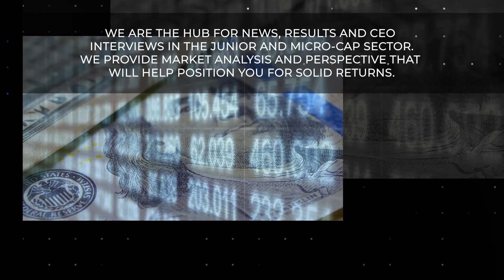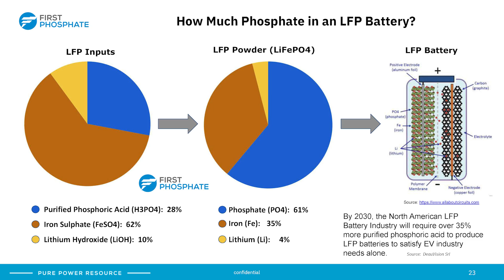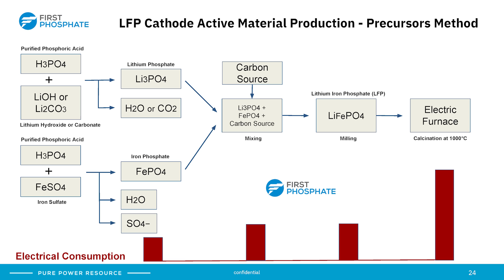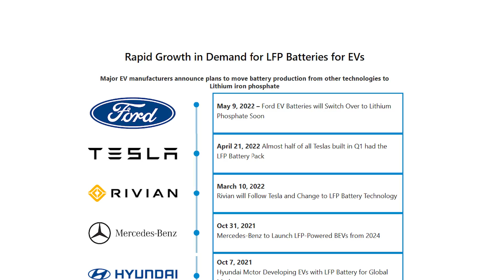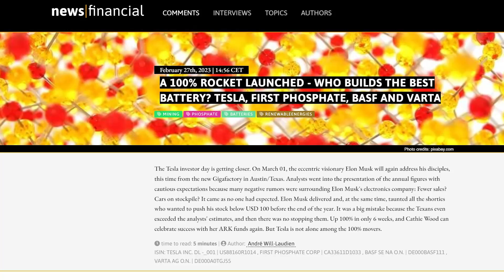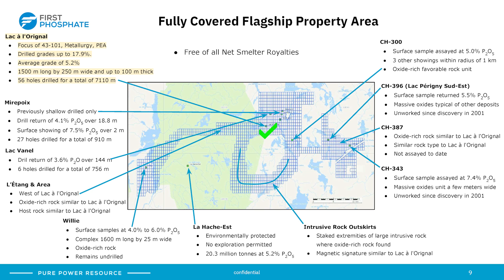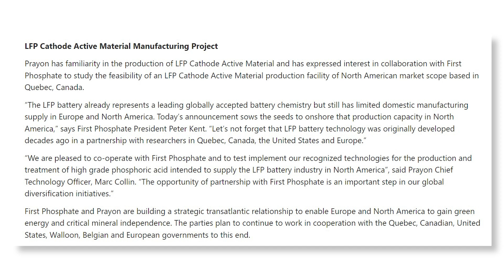First Phosphate; poised for the global market dedicated to the LFP battery industry PART 2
PART 2
In this interview, Andrew O'Donnell is joined by John Passalacqua, Int’l MBA
CEO and Director of First Phosphate corp.

First Phosphate is a mineral development company fully dedicated to extracting and purifying phosphate for the production of cathode active material for the Lithium Iron Phosphate (“LFP”) battery industry. First Phosphate is committed to producing at high purity level, at full ESG standard and with low anticipated carbon footprint.

First Phosphate plans to vertically integrate from mine source directly into the supply chains of major North American LFP battery producers that require battery grade LFP cathode active material emanating from a consistent and secure supply source.

First Phosphate holds over 1,500 sq. km of total land claims in the Saguenay-Lac-St-Jean Region of Quebec, Canada that it is actively developing. First Phosphate properties consist of rare anorthosite igneous phosphate rock that generally yields high purity phosphate material devoid of high concentrations of harmful elements.

First Phosphate Corp. signs MOU with Prayon, Global Leader in Purified Phosphoric Acid Production and Technology

themarketmindset.ca